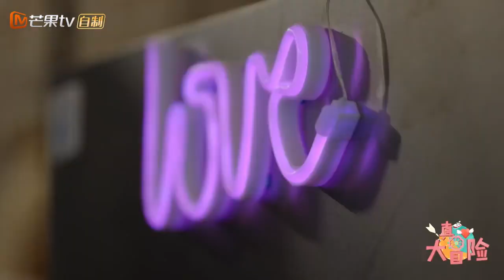《真心大冒险》汪亘不再是第一人选 张曼心中另有所属？ Adventure for love【湖南卫视官方频道】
北京时间 3月31日起 每周六中午13:00 开启“爱的冒险”
主持人——应采儿、欧弟
芒果TV自制全国首创青年初恋启示录《真心大冒险》，集结5男5女在美丽浪漫的城市——中国福建厦门制造甜蜜约会。明星观察员将从观众视角梳理解读这场真心冒险，为青年提供初恋启示，警示恋爱陷阱，历练进取人生。